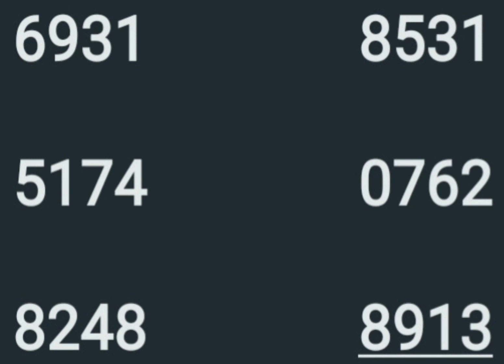22 8 23 കേരള ലോട്ടറി സ്ത്രീശക്തി ചാൻസ് നമ്പർ part 1